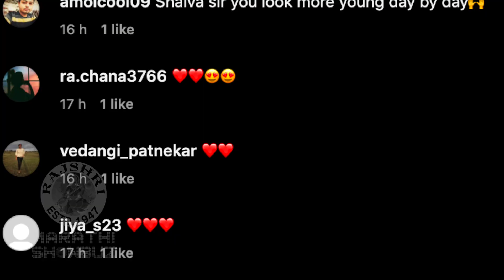होणाऱ्या बायकोसोबत शाल्वची जयपूर ट्रीप | Shalva Kinjawadekar's Jaipur Trip With His Fiancee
अभिनेता शाल्व किंजवडेकर त्याच्या होणाऱ्या बायकोसोबत जयपूर ट्रीप एन्जॉय करतोय. पाहूया याची खास झलक.